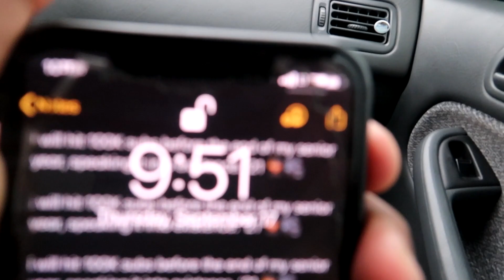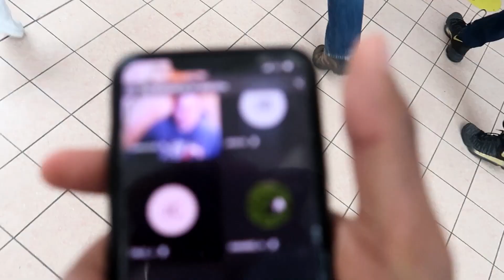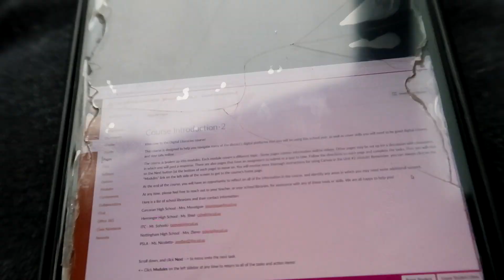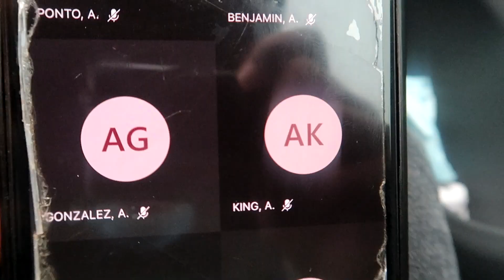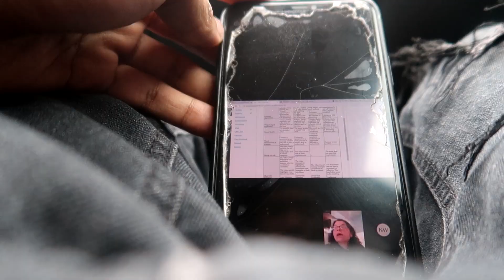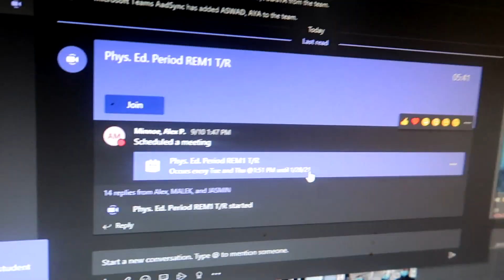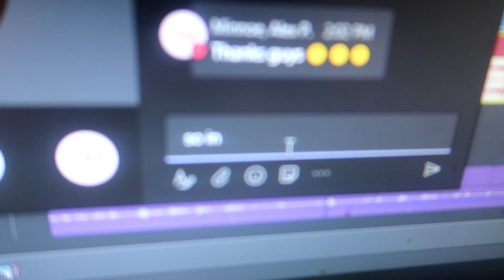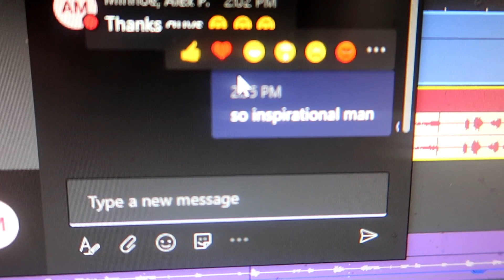SKIPPING SCHOOL TO BUY THE PLAYSTATION 5 EARLY! (GONE WRONG)